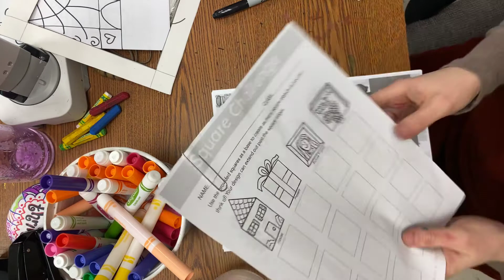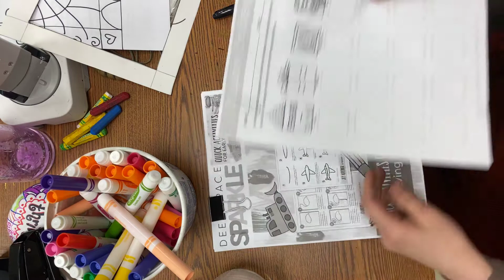Fourth grade sub plans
Draw your own hydro flask water bottle